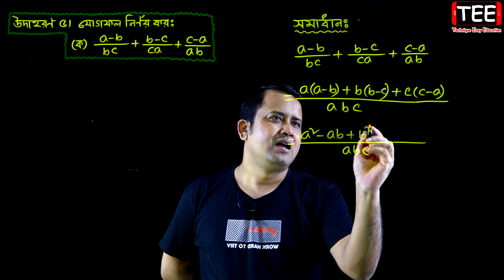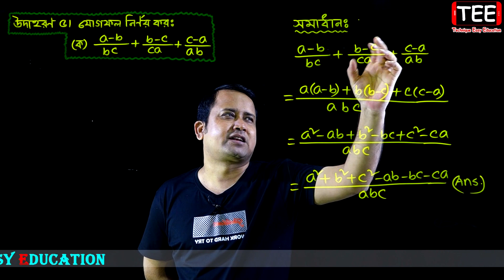JSC Math Chapter 5.1 (Part-16) ll Class 8 Math Chapter 5.1 ll Eight Math 5.1 || বীজগণিতীয় ভগ্নাংশ